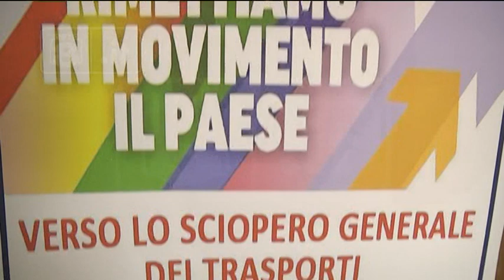Trasporti - Sciopero generale anche in Abruzzo